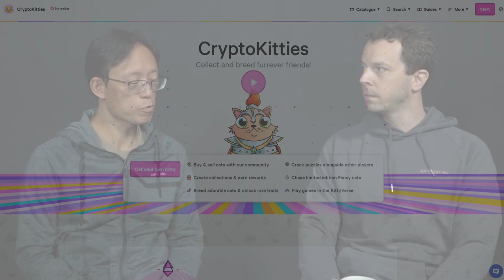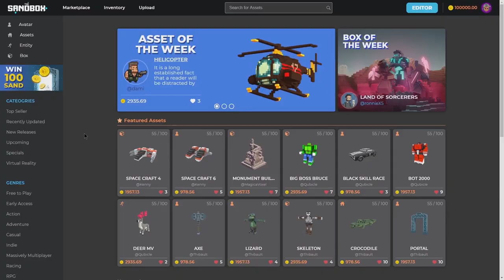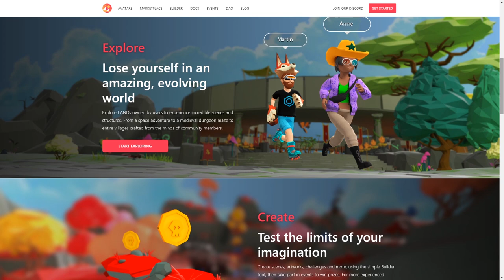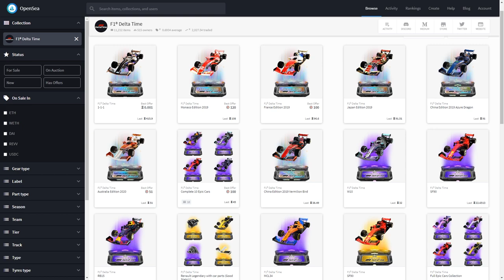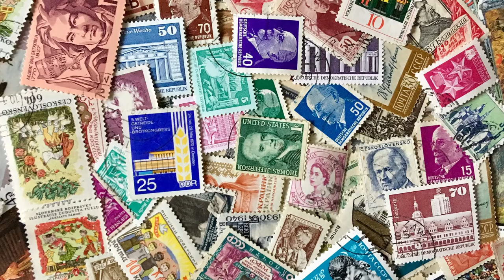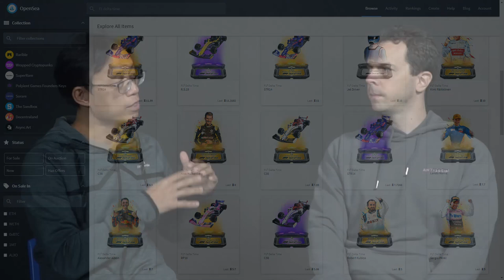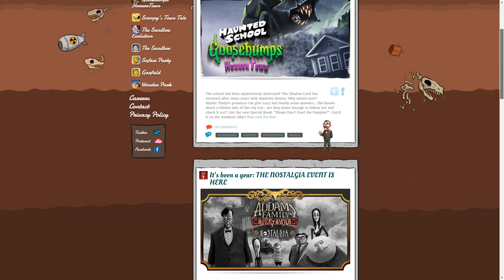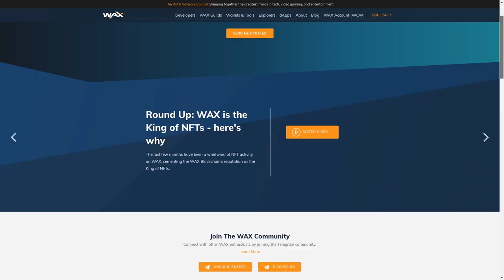Smile Crypto Podcast Episode 1 with Yat Siu - Chairman of Animoca Brands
Yat Siu convinced me to spend almost double on a car non-fungible token vs what I spent on my real car. Am I a visionary? No, probably just gullible and naïve. Check out the Genesis Episode of the Smile Crypto Podcast where Yat explains his vision for NFTs and his plans for what may be the coolest blockchain game ever... F1DeltaTime.